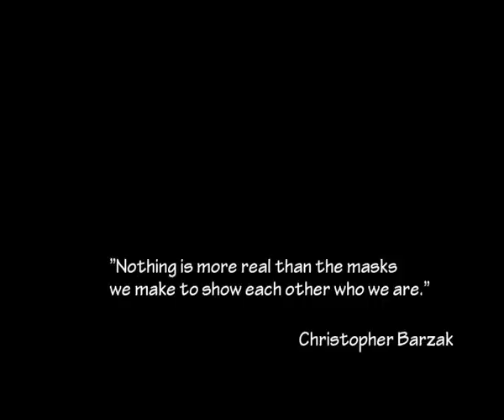John Halliday - The Mask Behind